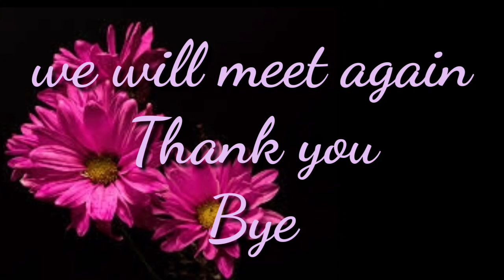gujmed std 5th Sub Eng Unit 4 part 41